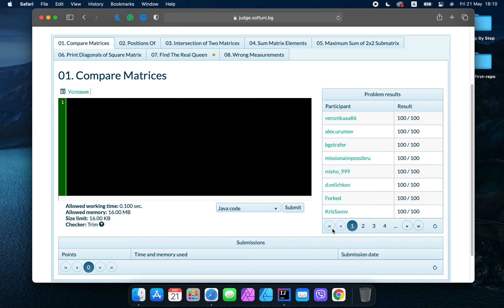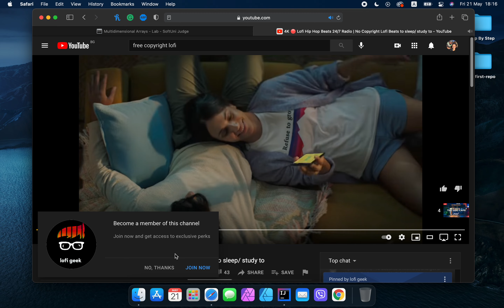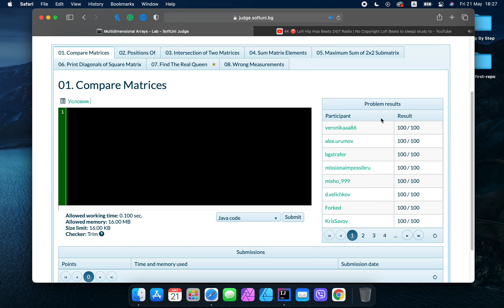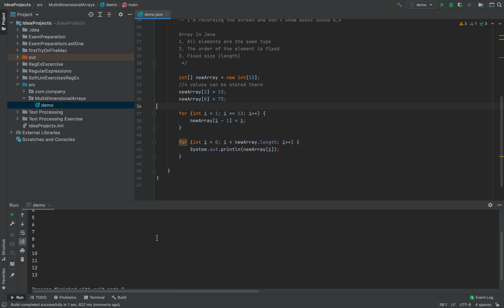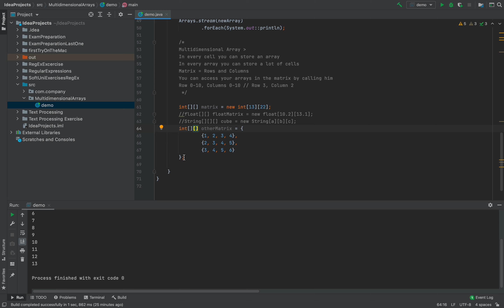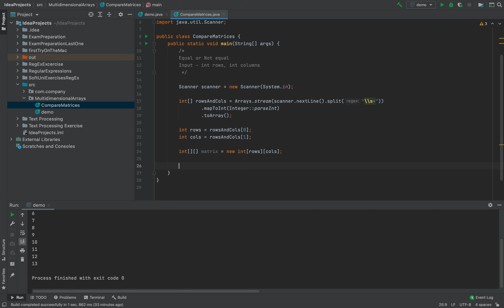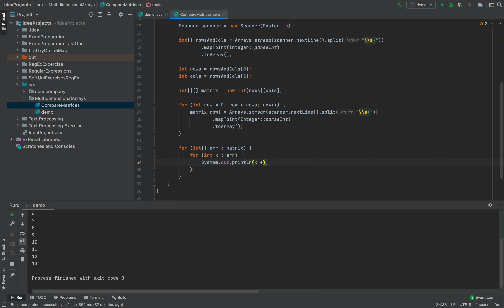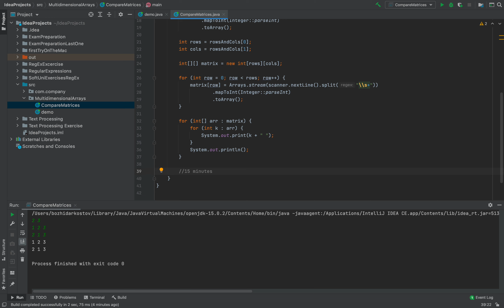Multidimensional Arrays | Java Advanced part 1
Watch and learn with me,

This is my process of learning Java! 4 times a week, 2 videos every lecture ^^ or 3, we'll see